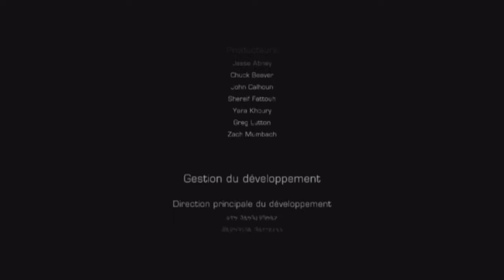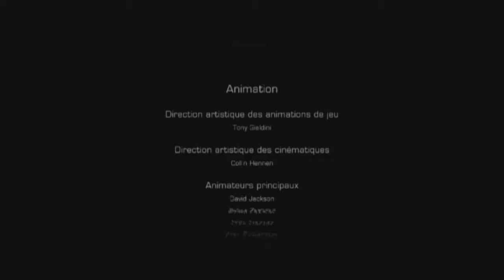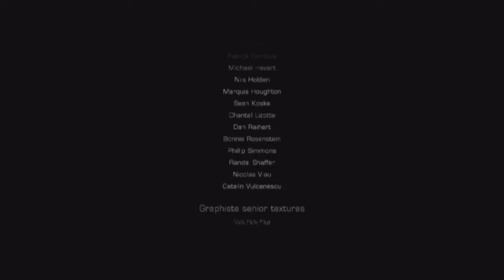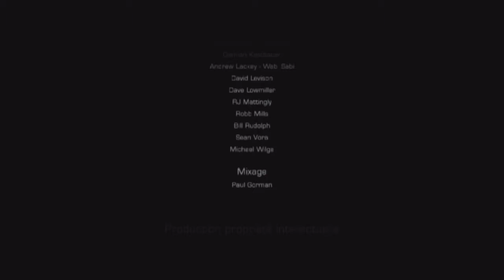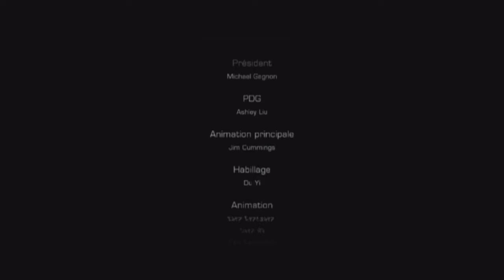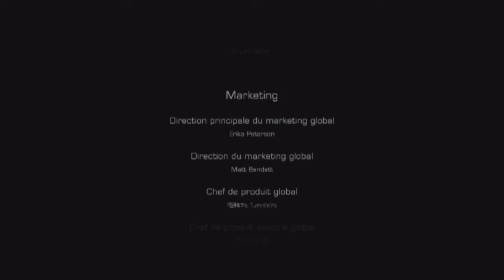Dead Space 3 - Réveiller en enfer ! #02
Et c'est partis pour la fin de Dead Space (cette vidéo est un spoil regroupant les 3 derniers épisodes de l’extension de dead space 3.
Alors...décevant ou intéressant ?